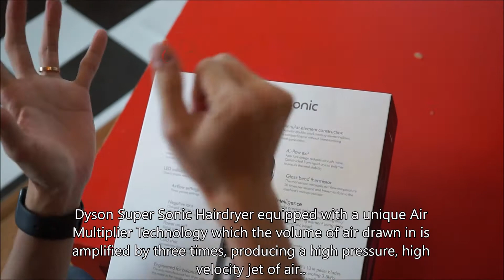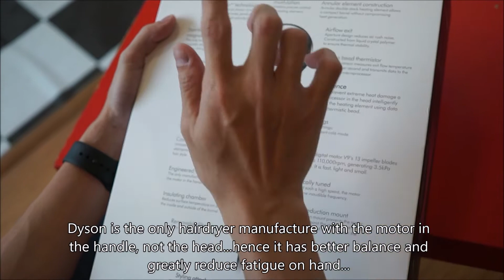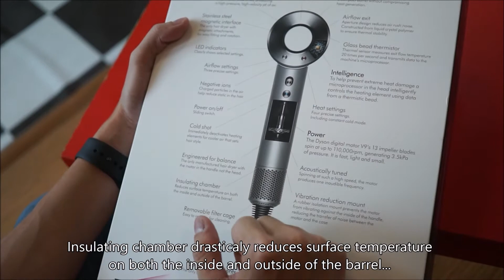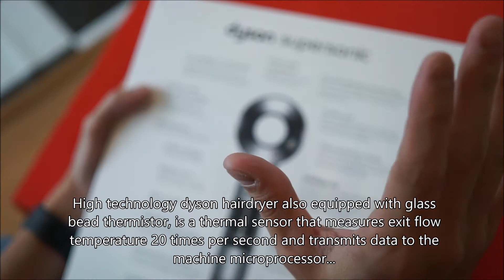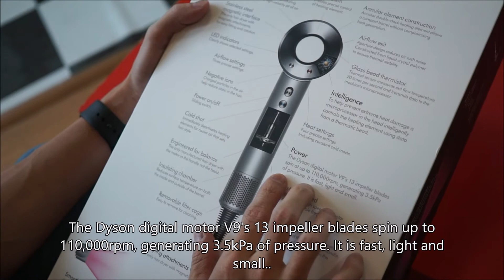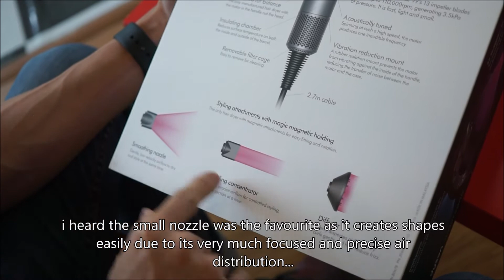Dyson Super Sonic Hairdryer Unboxing and Review ( English Sub )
Unboxing and review on the Dyson Super Sonic Hairdryer

Picked up and Dyson Super Sonic Hairdryer recently and made a short unboxing and review video. Based on my own point of view after some hands on testing and play around with it. Pretty much satisfied with the built, quality and performance this hairdryer provide.

Creates a solid and very stable air. Hair tends to be more manageable after blow dry with a concentrated nozzle. Didn't caught any frizz. Natural shine appear visibly. I even abuse the hair with repeating blowing the same area over and over again for quite some time. It still appears in control.

Although the price tag was crazy, but it still worth every penny i've spent due to its unique design and performance.

Video is in MANDARIN ( English Sub )